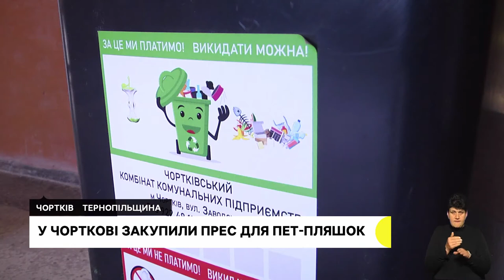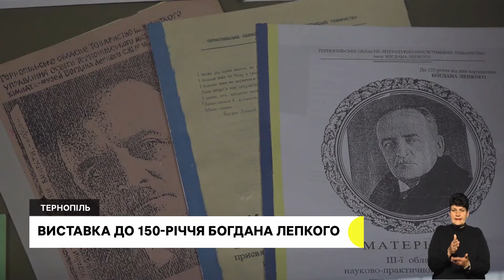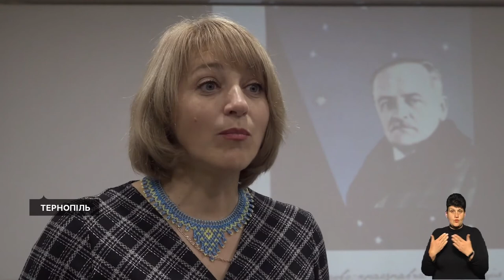"Почесний громадянин Тернопільщини", громада купила прес для пластику | 02.11.2022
50 воїнам посмертно присвоїли звання "Почесний громадянин області"

У Чорткові пресуватимуть пластик. Правильно посортоване сміття в ОСББ купуватимуть

Книжки Богдана Лепкого, видані за кордоном, і портрети його сім'ї. В обласному краєзнавчому музеї підготували виставку до 150-річчя письменника